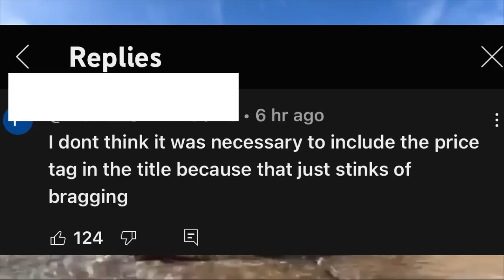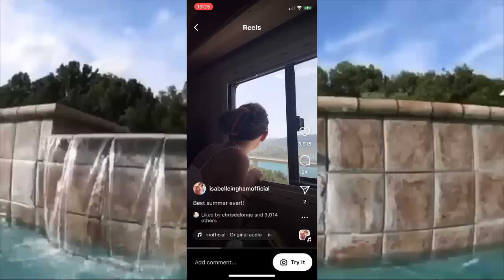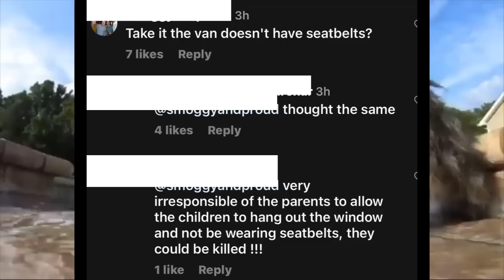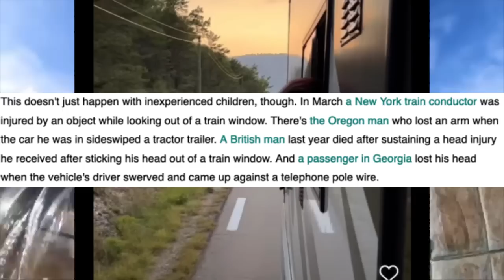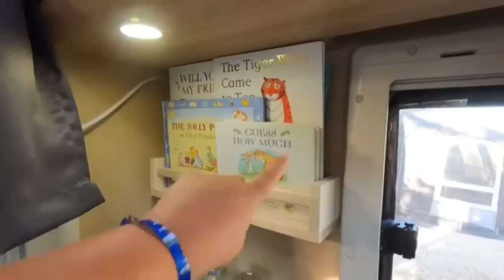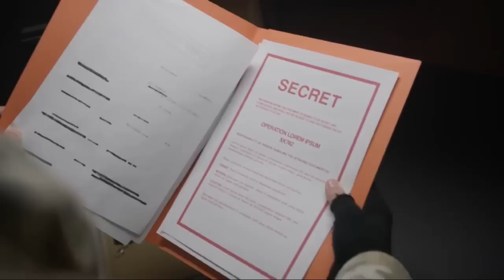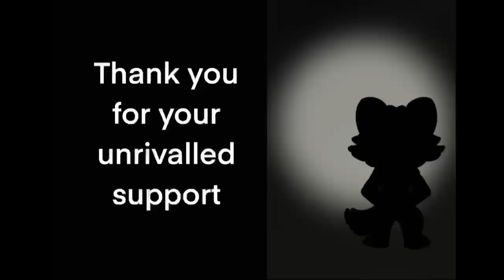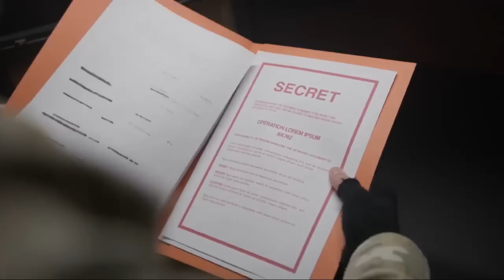When Inghams Don't SEATBELT Kids in £100,000 LUXURY 8 BERTH RV MOTORHOME!!